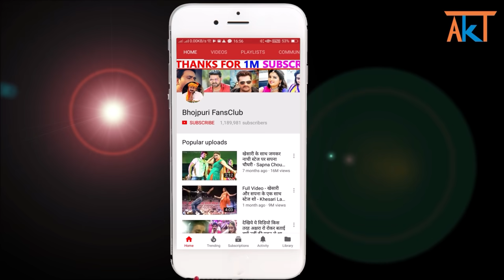बड़े धूम धाम से अपनी पत्नी संग गणेश चतुर्थी मनाये खेसारी - Khesari Lal Ganesh Chaturthi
khesari lal and his family celebrated ganesh chaturthi